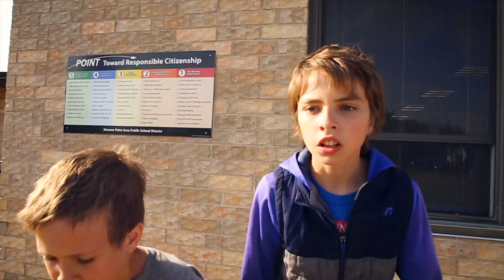Filmmakers Club Film Festival Trailer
The Filmmakers Club Film Festival is Thursday, April 18th at 6:15 pm.  It will be held at Jefferson school (1800 East Ave, Stevens Point) in the gym.  Hope to see you there!